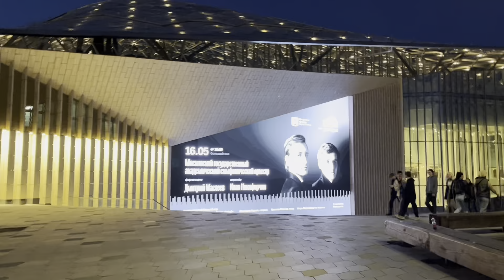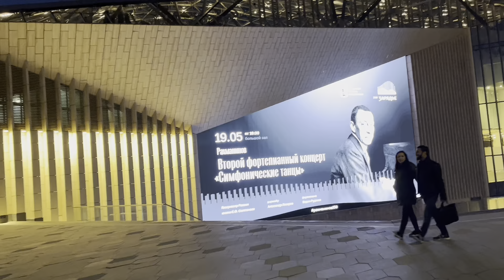Moscow...RED SQUARE TODAY 🇷🇺 Beautiful youth in Moscow,Zaryadye | Walking tour - ⁴ᴷ [HDR]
23 апр. 2023 г.  MOSCOW

Friends,
Videos from:
Moscow, Russia 🇷🇺
April 23, 2023 Friday, 18,23 pm
Temperature: +°C9 47,2°F ⚠️